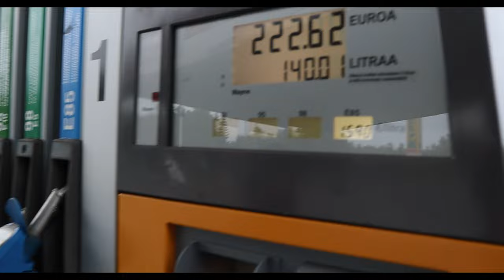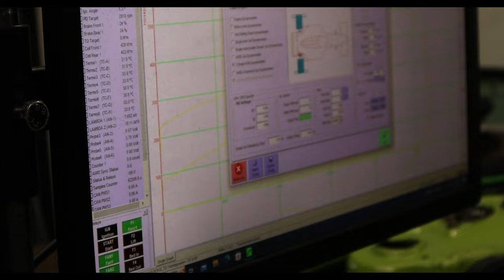Kompensoitiin meidän kaikki kauden 2023 päästöt!!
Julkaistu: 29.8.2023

Tehtiin laskelma siitä kuinka paljon pitäisi istuttaa metsää, että kompensoidaan meidän kauden 2023 aiheuttamat päästöt..
Miten tämä asia ratkaistiin se selviää videolta!!

Missä tilassa on metsänhoito ja metsäteollisuus?

Tällä videolla:
0:00 Intro
1:22 Aamut
4:19 Bussikuski ja rekkakuski
6:49 Kohteessa
8:34 Metsuritrio
9:25 Metsäkuusi
10:15 Vakka ja metsuri
13:00 Urakka
14:19 Kuusikko koeala
16:45 Kokemus metsurina
17:45 Puun istutus
18:25 Osaako Niko istuttaa?
20:09 Mihin sitä hiilidioksidia tarvitaan?
21:28 Tuleeko metsänhoitoon ohjeet oikeasta paikasta?
22:45 Metsäteollisuus
24:10 Etpäs arvannutkaan tätä asennusta
27:46 Kahvitauko
29:03 Esimerkki istutus
30:42 projektin yhteenveto
32:57 Metsänhoito
39:56 Matka kohti Tuned By Samuli
44:23 Skyllen penkitys 2023 vers.2
45:27 Skyllen tilanne ja yhteenveto

ja muista hyödyntää alekoodi finndrift23